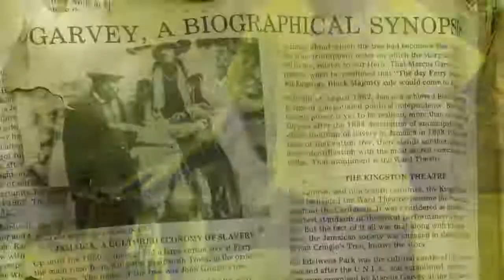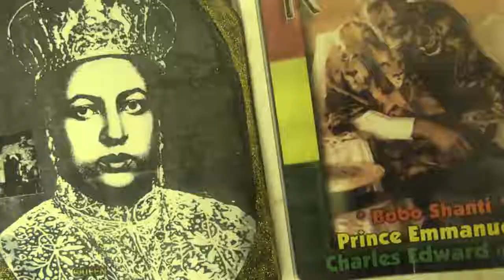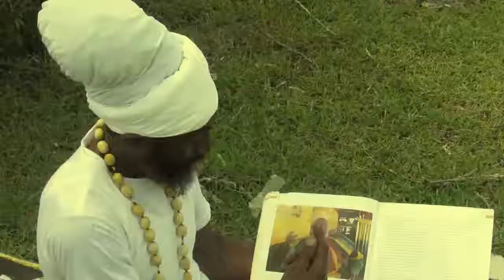High First-Good Words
Its all about our Heritage

Dir.Gabby D Motion
 Graphic